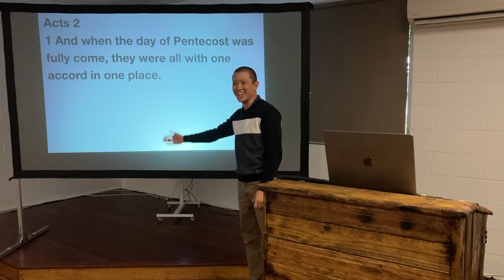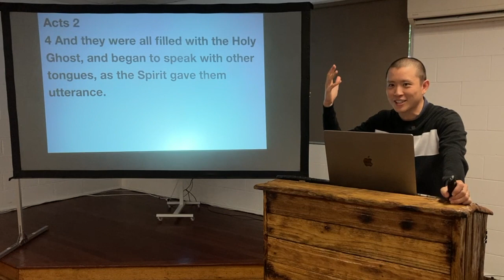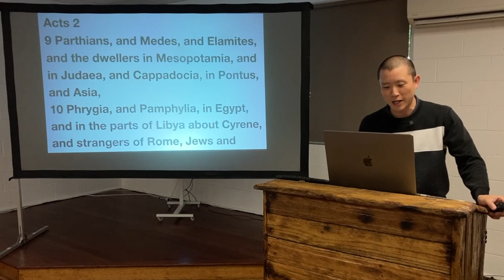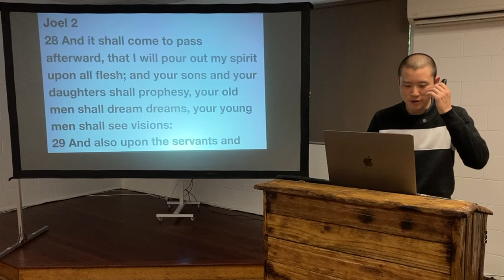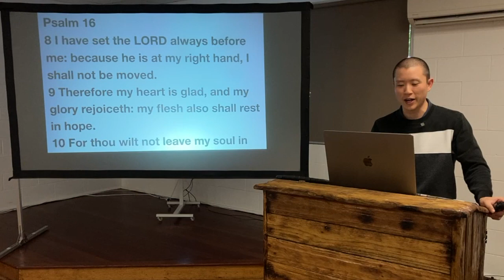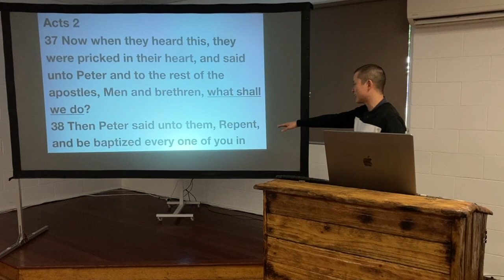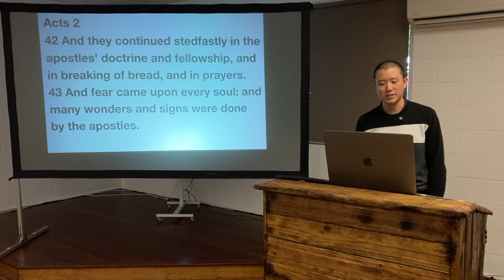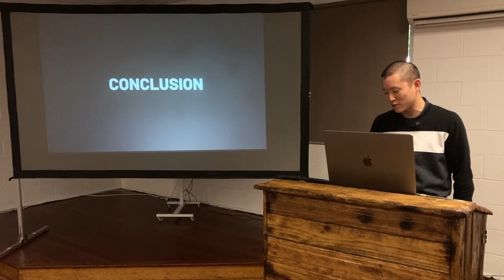SUN: Acts 2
Victor Tey preaches on chapter two of the Acts of the apostles.

Preached on Sunday 22 January 2023